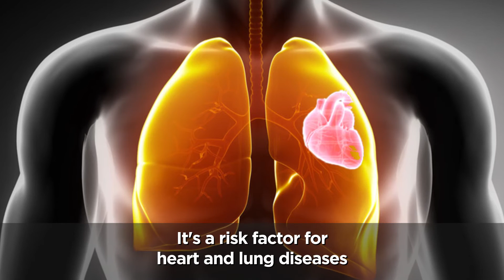Health Awareness Videos in India | Hospital Promotion Video | Healthcare Promo Video | 7506203777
We create informative videos with the goal of spreading awareness as well as assisting our clients to progress in their business.
GET Explanatory Videos Animated Videos Business Presentations Promotional Videos Infographic Video.